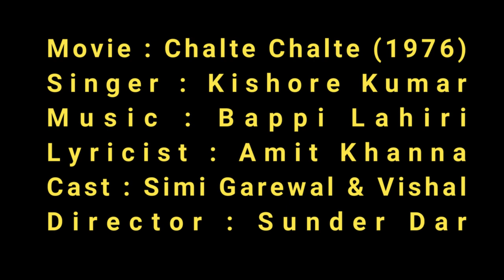Chalte Chalte Mere Ye Geet Yaad Rakhna - Kishore Kumar By old whistle song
Bollywood songs, more formally known as Hindi film songs or filmi songs, are songs featured in Even today Hindi film songs are available on radio, on television, as live music by performers, and on media